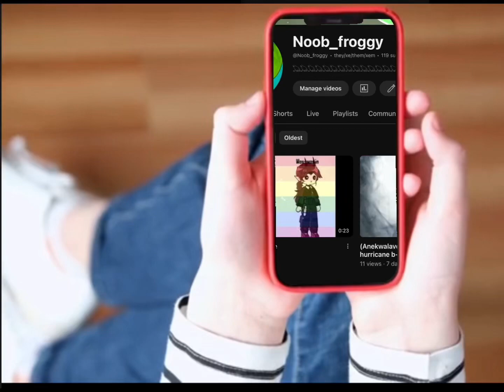Blink for these hoes (Updates!)